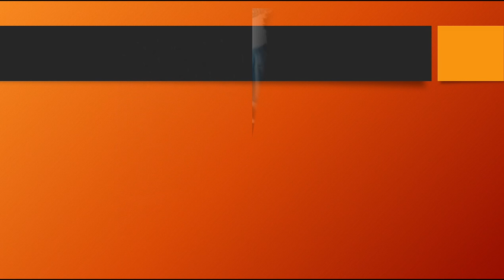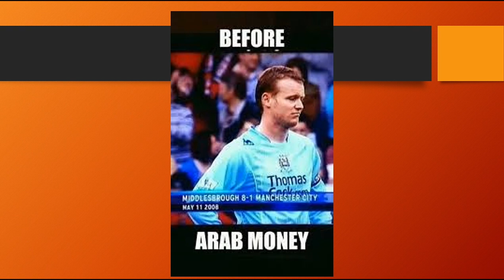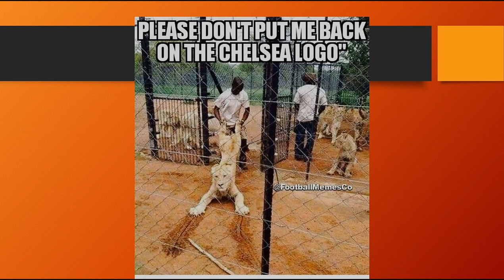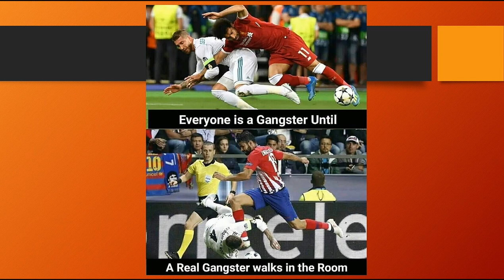Memes football fans will likely understand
I'm an Arsenal fan so I'm a bit biased